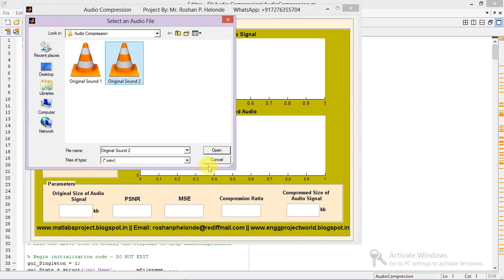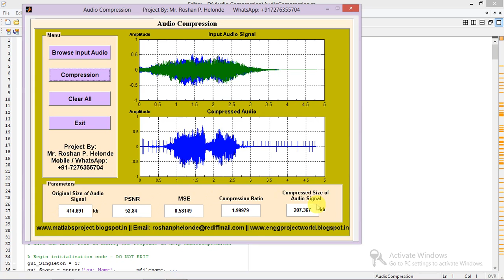Audio Compression Using Matlab Project with Source Code